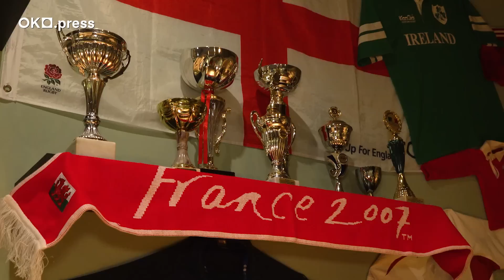Szwedy. Na przepustce. Rugby. Swedes. On Leave. Rugby. Odcinek 8. Serial dokumentalny OKO.press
Kijów, marzec 2023.
Odział wciąż stacjonuje w lesie w okolicach Czarnobyla. Szwedy, po kolei, dostają kilkudniowe przepustki. Towarzyszymy Lockowi, który przyjechał do domu w Kijowie.

Kyiv, March 2023.
The unit still stations in the woods near Chernobyl. Swedes, one by one, get a few days leaves. We accompany Lock, who has come home to Kyiv.

Spotyka starych kumpli, weteranów rugby, kolegów z klubu „Politechnik Kijów” i reprezentacji Ukrainy. Kilku z nich pracuje dla Szwedów jako wolontariusze. Organizują zbiórki pieniędzy i rzeczy, wszystko, czego potrzebują. Drony, dodatkowa żywność, ubrania, nawet samochody, które szybko „zużywają się” na froncie. Pomagają kolegom i armii.

He is meeting old friends, rugby veterans, colleagues from the Kyiv Polytechnic club and the national team. A few of them work for the Swedes as volunteers. They collect funds and things the unit needs. Drones, food supplies, clothing, and even cars which quickly “wear out” in the war front. They help their colleagues and the army.

Idziemy z Lockiem do bani nad Dnieprem. Od 10 lat spotykają się tam w każdy wtorek.
Wszyscy szykują się także na mecz reprezentacji Ukrainy w rugby ze Szwecją. Pojedynek odbędzie się w Splicie, w ramach rozgrywek II Dywizji Rugby Europe Men’s Trophy 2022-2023.

We follow Lock to the banya on the Dnieper. They have been meeting there every Tuesday for ten years.
All of them are looking forward to the match of the Ukrainian national team with Sweden. It will take place in Split, Croatia as part of Division 2 Rugby Europe Men’s Trophy 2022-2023.

W reprezentacji gra syn Locka - Danił Korowin. Z piątką na koszulce, to druga linia, formacja młyna, najwyżsi zawodnicy w drużynie. Danił ma 198 cm wzrostu i gra na tej samej pozycji, co ojciec. W języku rugby „piątki” to „locki”, zamki.
Mecz oglądamy w kijowskim pubie rugbystów „Trzecia połowa”.

Lock’s son Daniil Korovin is playing in the national team. His number is 5, the second row, scrum formation made of the tallest players. Daniil is 6ft 5.95in and plays in the same position as his father. In the rugby language fives are locks.
We watch the match in the Kyiv rugby pub The Third Half.

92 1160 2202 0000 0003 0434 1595
Bank Millennium
ul. Madalińskiego 67B/38
02-549 Warszawa

Dziękujemy!